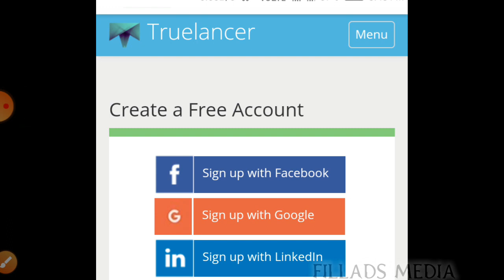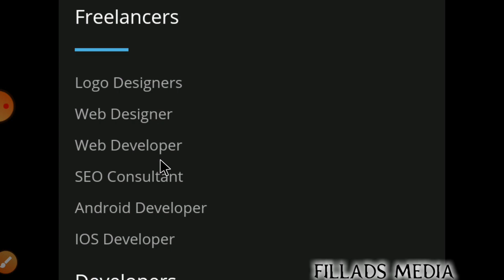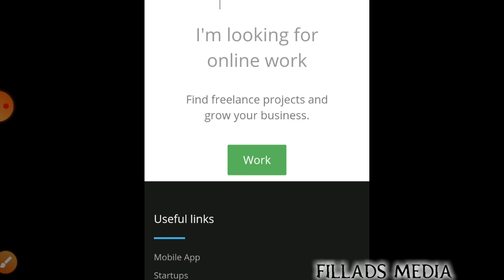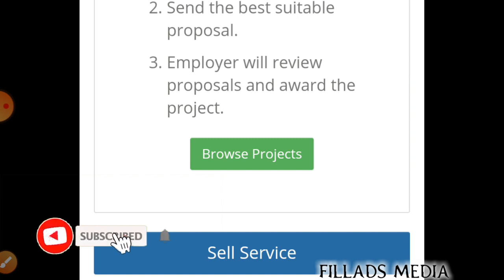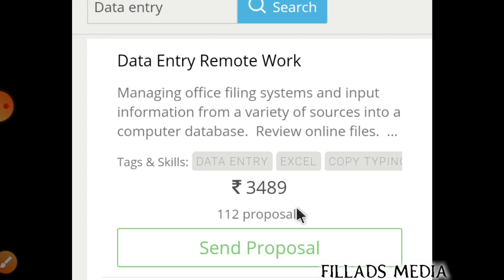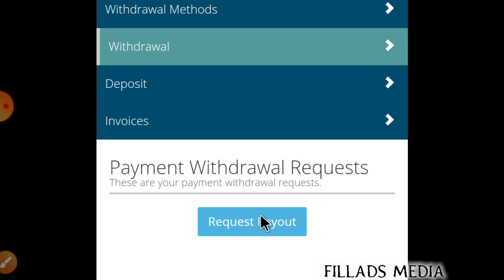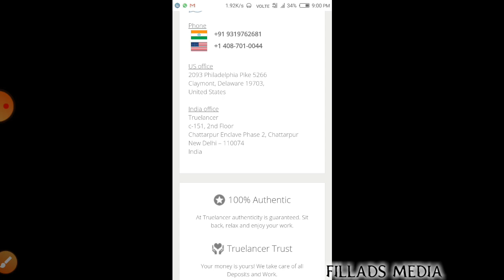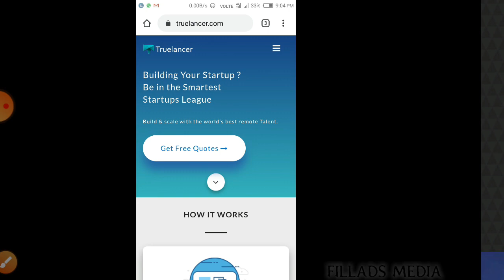Best Data Entry Job Tamil 🔥 Online Part time Job | No age limit | Type பண்ண தெரிந்தால் போதும்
(Money Earning website Review. )

Inaiku video la namma BestDataEntryJob pathi than paaka porom OnlinePartTimeJob epadi veetula irunthae work pandrathu'nu Paapom.

Intha PartTimeJob2020 la neenga just DataEntry panna pothum ungaluku amount varum. Pala companies DataEntry ku neraiya pay panna ready ah irukanga, ungaluku TypePanna therinja pothum. TypingJobs FILLADS MEDIA

Neenga intha work panna MobilePhone SmartPhone iruntha pothum. Intha websites 100% Genuine and Trusted SmartPhoneJob MobilePhoneJob PhoneJob JobInMobilePhone OnlineJobTamil PartTimeJobInTamil GenuineJobInTamil BestOnlineJobInTamil Phone

Mobile muliyama panam sambathikirathu epadi nu ungaluku doubt iruntha intha video useful ah irukum. Workfromhome Workfromhome2020 EasyEarning EasyMoney OnlineMoney Howtoearndaily EarnDaily WithoutInvestment fillads media